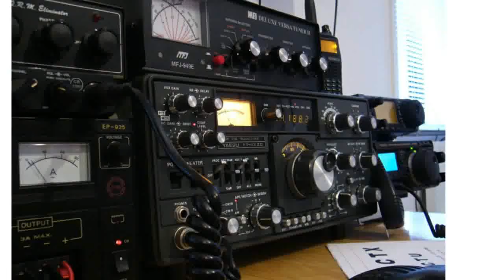कर्णाटक का सच बेहत काम लोग जानते है | Most amazing facts about KARNATAKA | Rashmika mandanna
🚫Note:➜
 All the images/clips shown in the video belong to the respected owners. (I am not the owner of any clip shown in the video) This video💻 is edited by me and clips🎥 are taken from the various channels, all credit goes to them and special thanks to all of them, they are the real heroes🙏🏻.
We respect and always appreciate original content makers and their Sovereignty. All photos and videos remain the property of respected owners. Any owner wants to remove or want to discuss about the photo/video featured on our channel then please just Comment, mail, or DM us, we will remove the video within 24 hours.